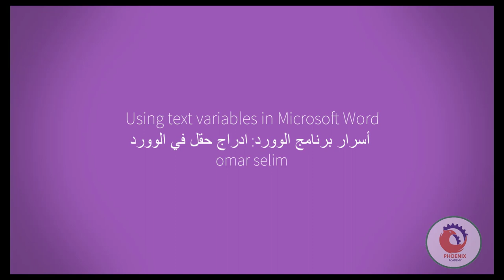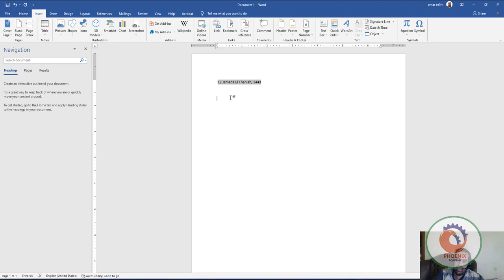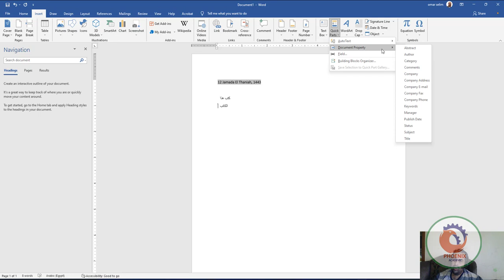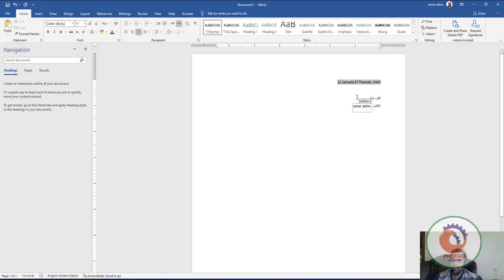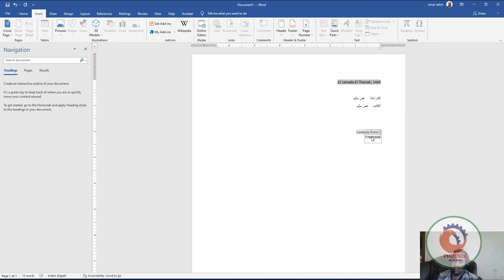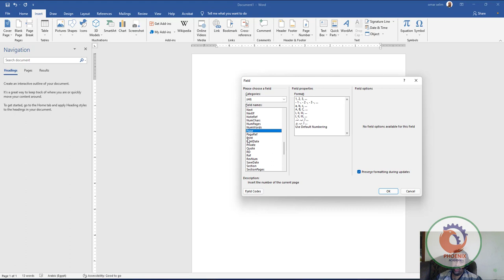Using text variables in Microsoft Word أسرار برنامج الوورد ادراج حقل في الوورد